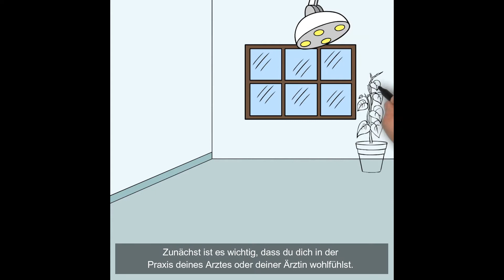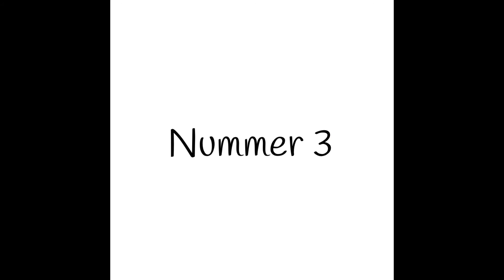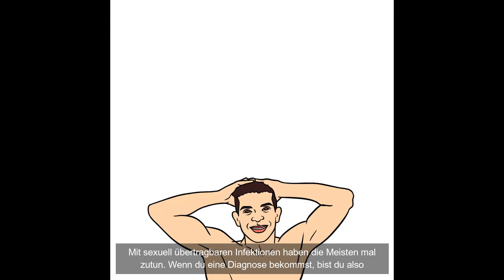Schwule Gesundheit in der Arztpraxis: Gut zu wissen! | Gesundheitswochen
Mit Ärzt*innen über die eigene Sexualität zu sprechen, ist für viele nicht immer einfach. Bei Männern, die Sex mit Männern haben, kommt hinzu, dass Sex oft mit Scham besetzt ist und das Sprechen über die sexuelle Orientierung oder Sexpraktiken Angst vor Ablehnung und Diskriminierung auslösen kann. Wir möchten dich auf jeden Fall dazu ermutigen, offen und selbstbewusst mit deinen behandelnden Ärzt*innen über Sexualität zu sprechen und deine Fragen zu stellen, die dir wichtig sind.

Andere Videos!